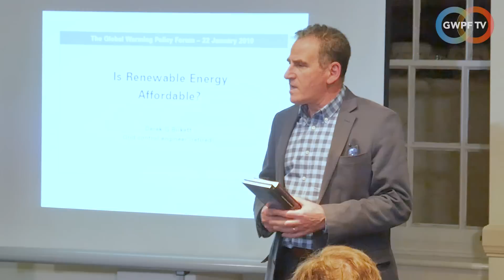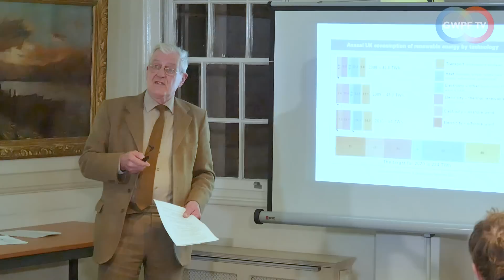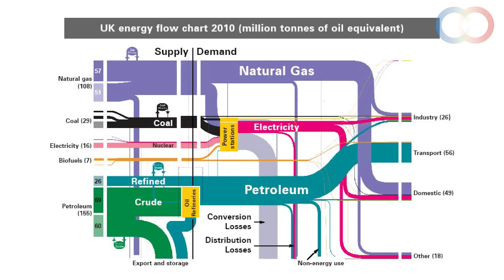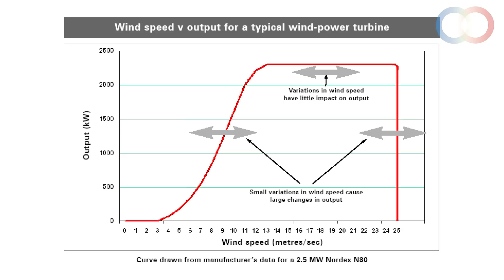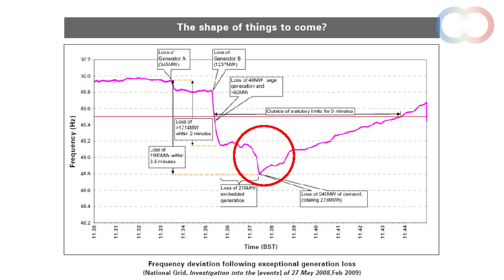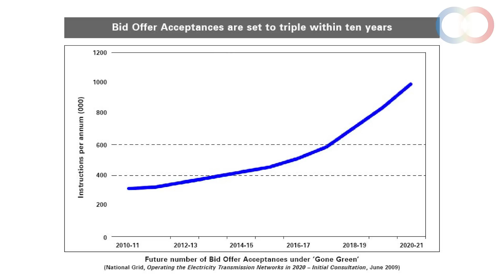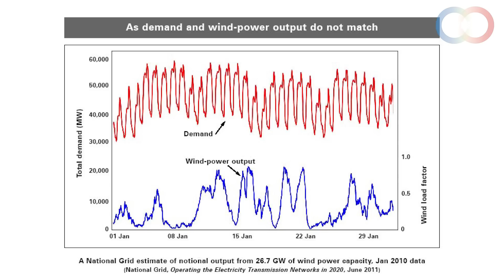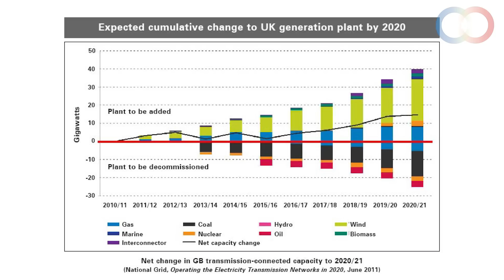Derek Birkett: Is Renewable Energy Affordable?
Derek Birkett is a retired grid system control engineer with two decades of experience under both nationalisation and private ownership. He has had project responsibility on installation and commissioning at five major coal and nuclear power stations across the UK from which chartered status was awarded.

In this talk, Derek outlines some of the problems created for the grid by an increasing amount of 'renewable' generators.